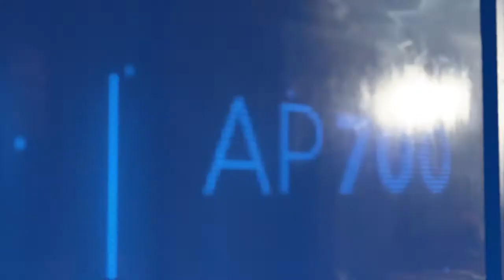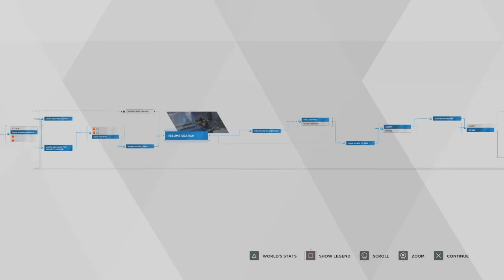Raiding the Warehouse